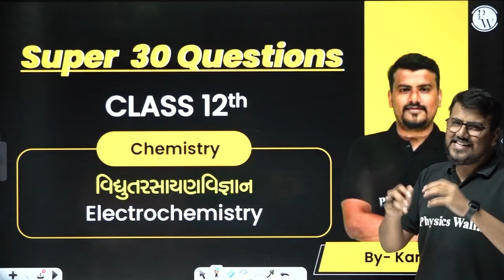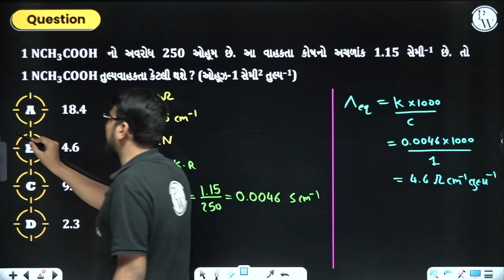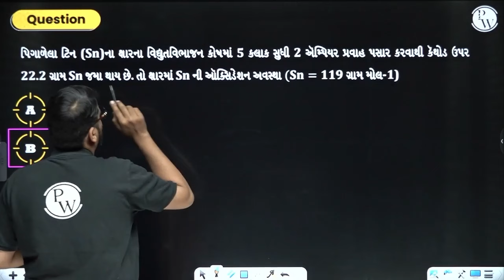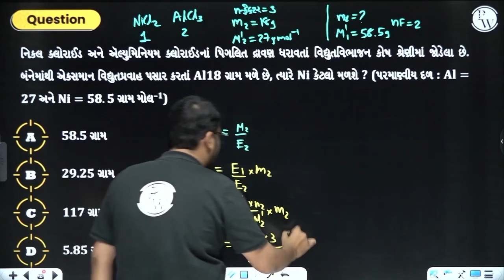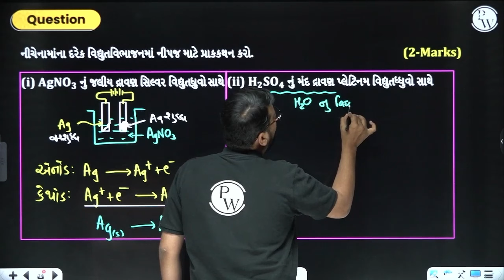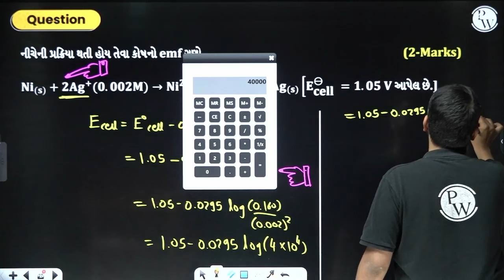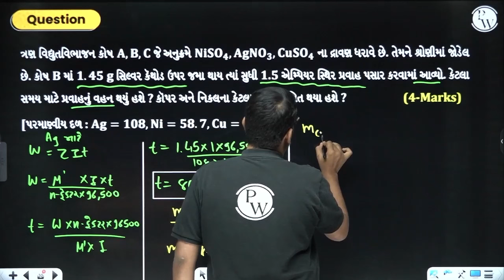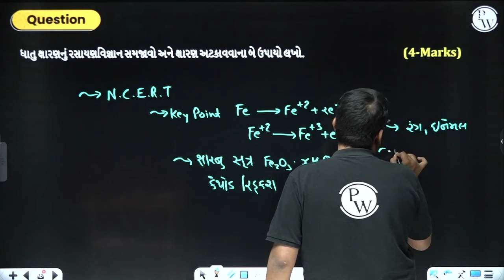ELECTROCHEMISTRY in Gujarati | Chemistry 30 Most Important Questions For Class 12th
🔰To Enroll in the GUJCET 2024 Course & Get Access to Class Notes & Other things
🔰To Enroll in the Gujarati NEET Crash Course & Get Access to Class Notes & Other things
🔰To Enroll in the Board Booster Batch & Get Access to Class Notes & Other things
In this video, we cover ELECTROCHEMISTRY with 30 of the most important questions for class 12th Chemistry students of GSHSEB. Get ready to ace your exams with these imp questions that cover all the essential concepts in this topic.